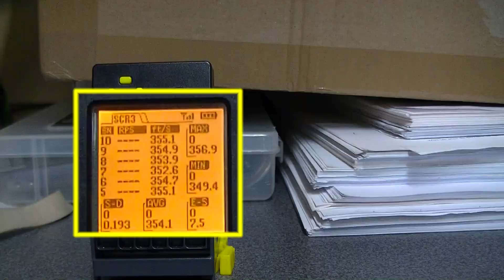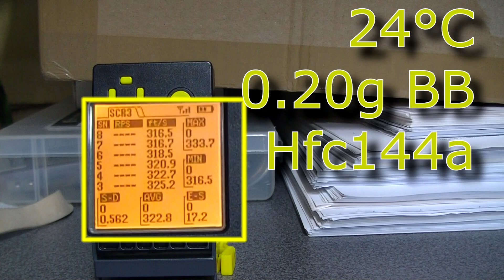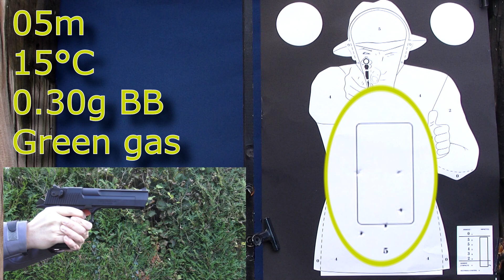Airsoft - WE Desert Eagle GBB shooting tests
LISEZ !!! READ !!!

♫Mountain Downhill Part 2 - Sum Wave